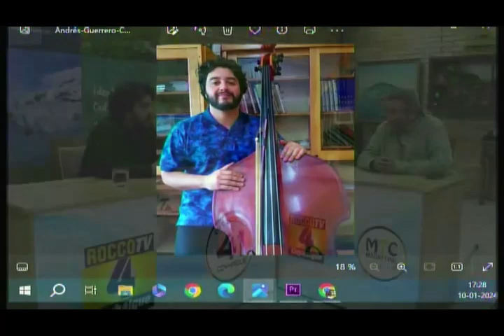ENTREVISTA MARIO GONZALEZ KAPPES